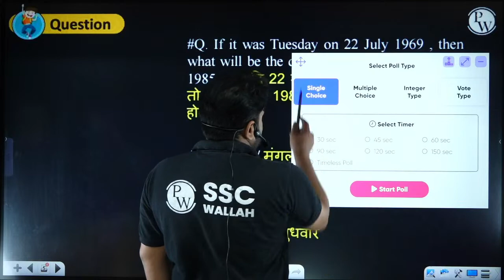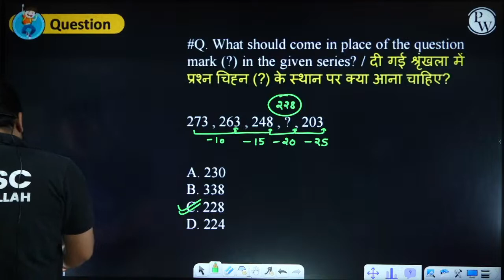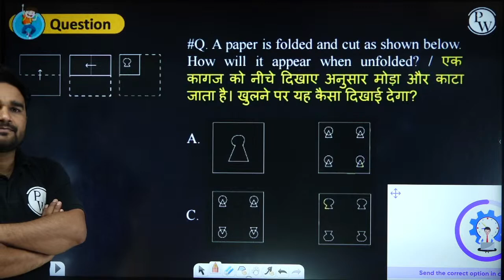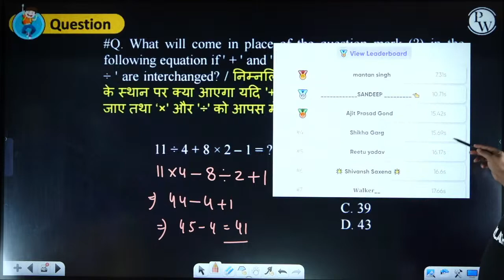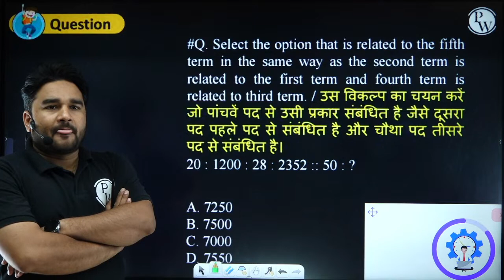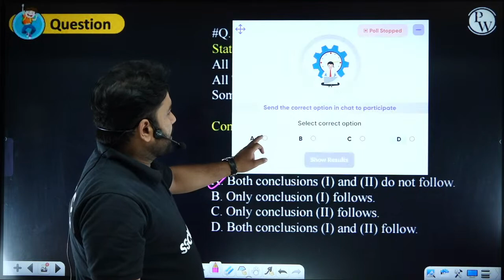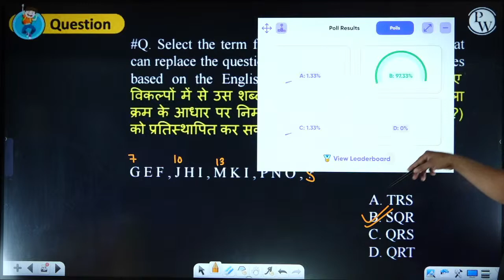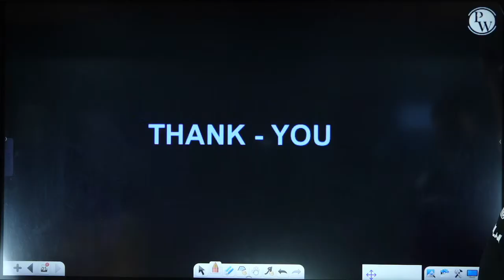SSC CPO CLASSES 2023 | REASONING 7 DAYS MOCK TEST #2 | CPO REASONING CLASS |REASONING BY SANDEEP SIR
🧠 Get ready to conquer SSC CPO 2023 with Sandeep Sir's "Reasoning Mock Test"! 🚀 Strengthen your reasoning skills through this intensive practice session designed for success.

7 AM :- Current Affairs for All SSC Exams
8 AM :- Editorial Analysis for All SSC Exams
7 PM :- The Vocab Show | English Special

9 AM :- MATHS | SSC CPO | CGL| CHSL 2023
10 AM :- GK/GS |SSC CPO | CGL| CHSL 2023
11 AM :- REASONING | SSC CPO | CGL| CHSL 2023
12 PM :- English | SSC CPO | CGL| CHSL 2023

12 PM :- COMPUTER
1 PM - GS/GK
2 PM :- MATHS
3 PM :- Reasoning

4 PM - Science
5 PM- English
6 PM- GS/GK
8 PM :- REASONING
9 PM :- MATHS